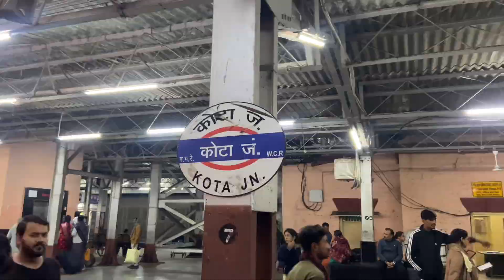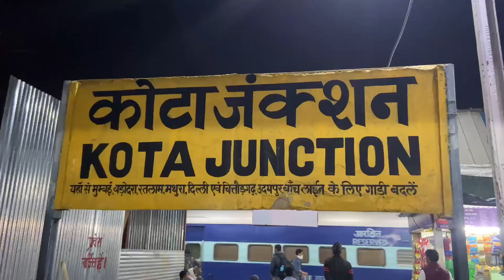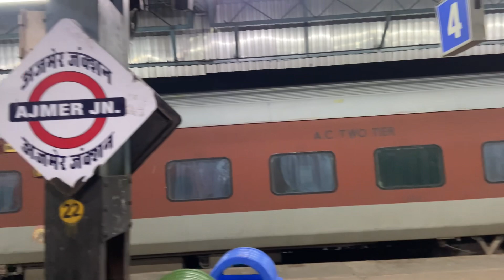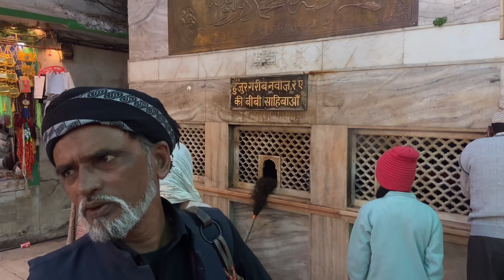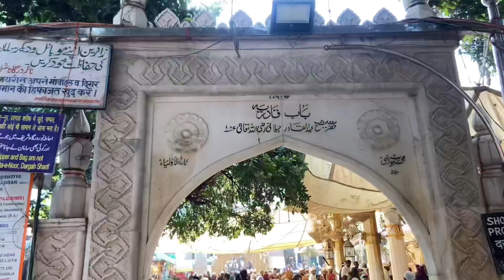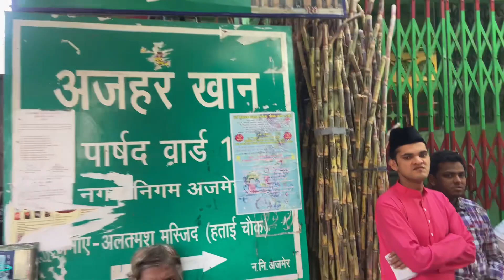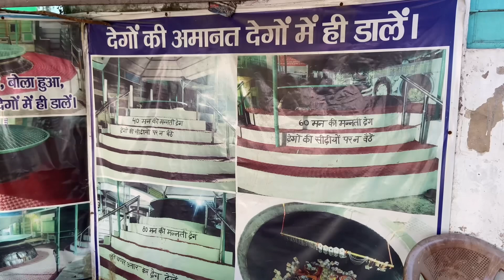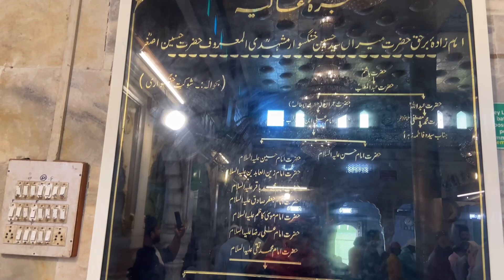अजमेर शरीफ़ जाने से पहले ये वीडियो ज़रूर देखें Finally took my parents to Ajmer sharif